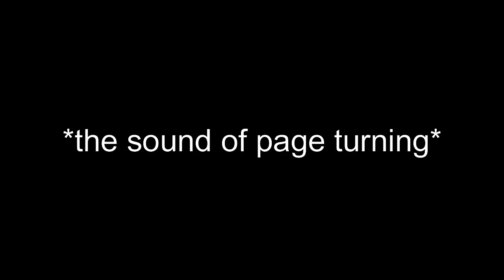Rick Astley do Math